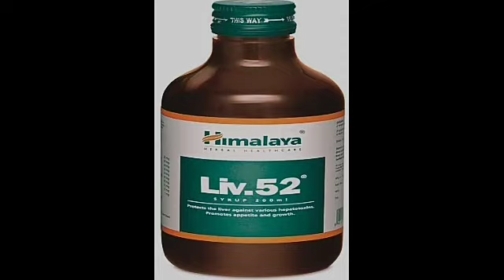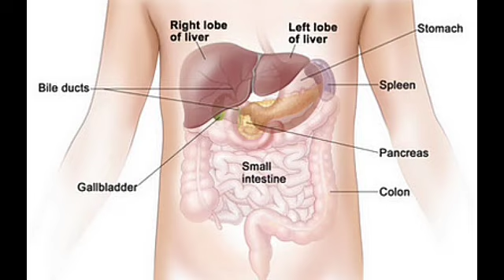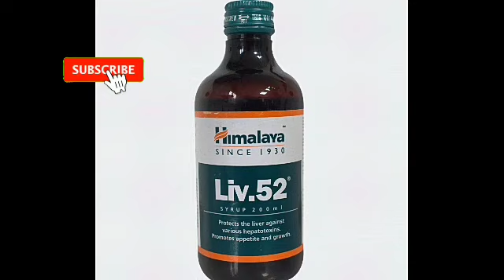Himalaya Liv 52 Syrup Uses, Benefits And Side Effects Review In Bangla medical information